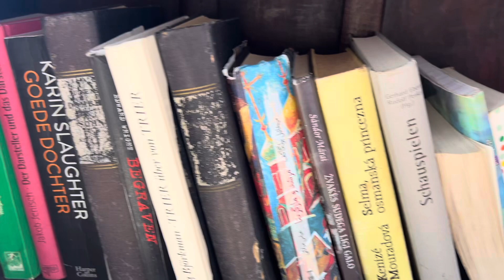2 MONTHS OLD BABY’S FIRST VACATION | Yasmin Bodrum Resort